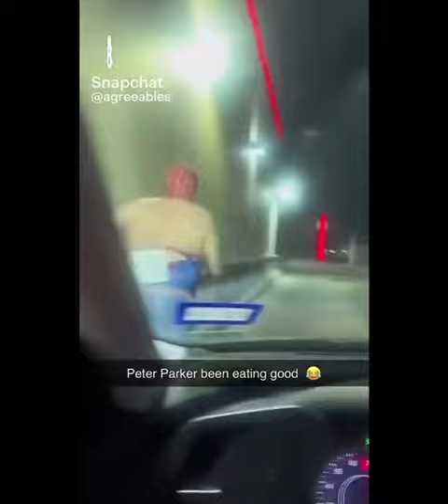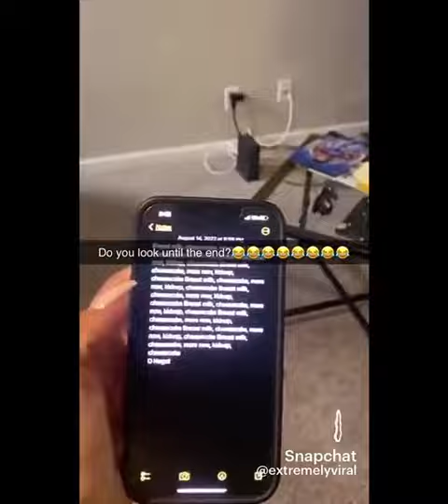Funny Memes #3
SHOUTOUT TO @Khai_plays FOR EDITING THIS VIDEO